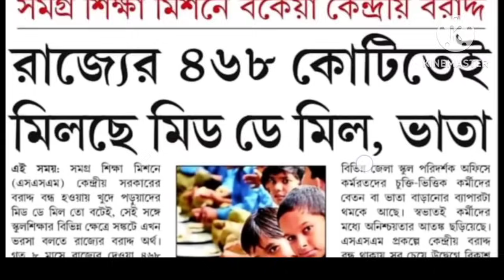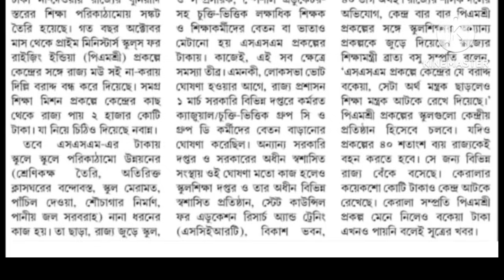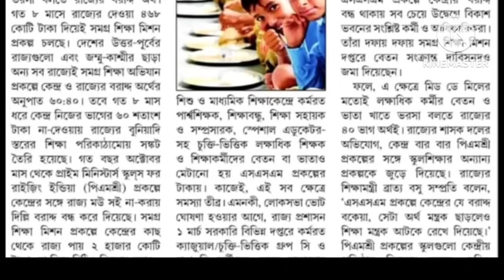রাজ্যে কেন্দ্রীয় বরাদ্দ বন্ধ স্কুলে MDMসহ অন্যান্য চলছে কীভাবে বেতন বৃদ্ধিও স্তব্ধ EDUCHARCHA